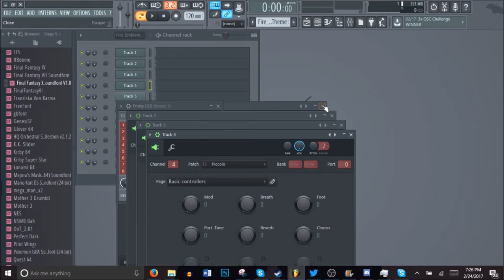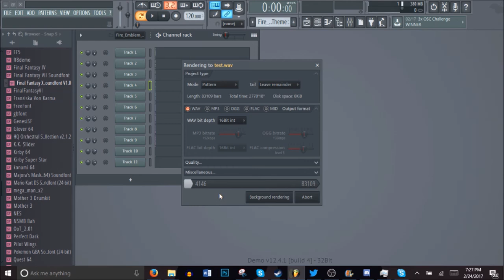What Happens When You Put A Fire Emblem MIDI Into FL Studio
You just gotta love 4 hour MIDI.